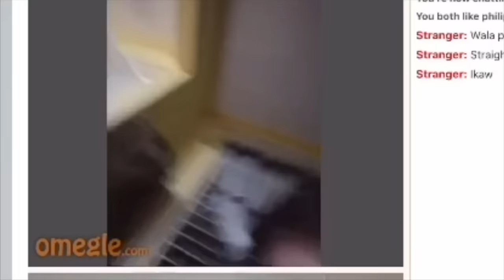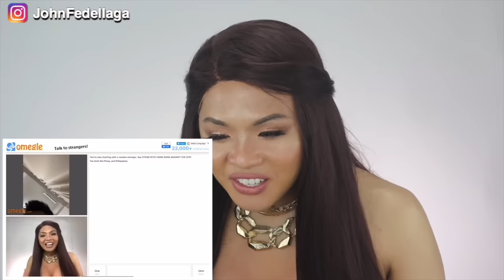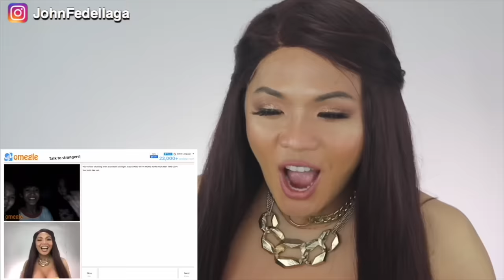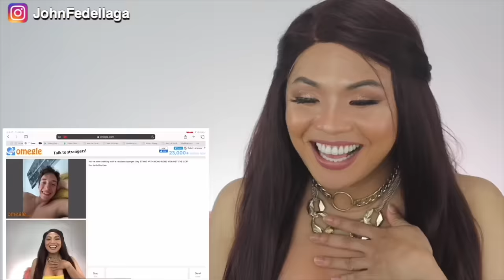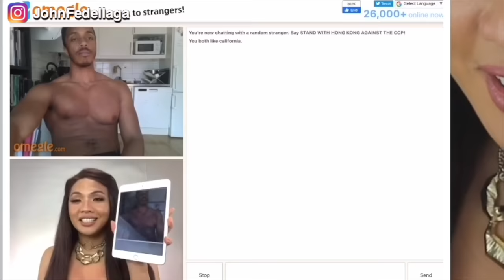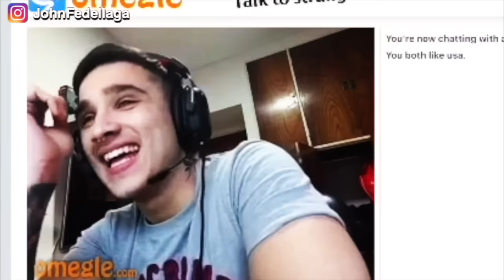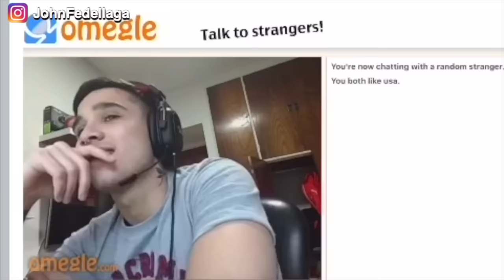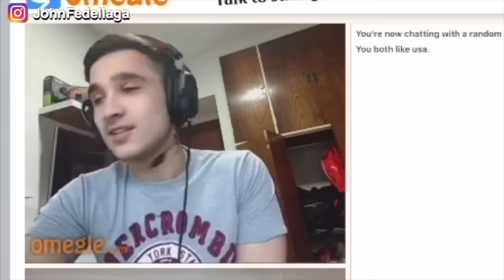Bakla Naghanap Ng Jowa Sa Omegle | Omegle Prank 4.1 | John Fedellaga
In today’s video we’re going to prank Boys on Omegle!!